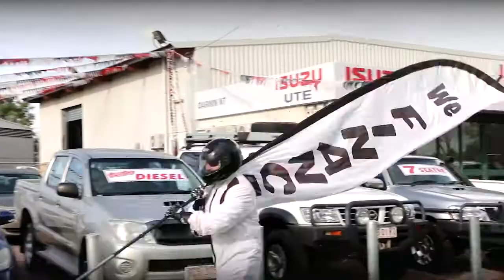Darwin NT Isuzu UTE - USED CARS